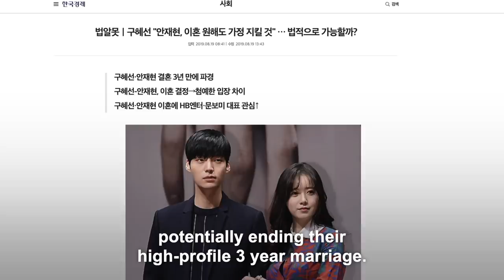Koreans On Ku Hye-Sun's Divorce And Korea's Divorce Culture | ASIAN BOSS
In the past week, Korean actress Goo Hye-sun, most noted for her role in the famous Korean drama “Boys Over Flowers,” revealed that she’s in the process of getting a divorce. How do ordinary Koreans feel about these celebrity divorces or divorces in general? Let’s hit the streets of Seoul to find out.

The opinions expressed in this video are those of individual interviewees alone and do not reflect the views of ASIAN BOSS or the general Korean population.